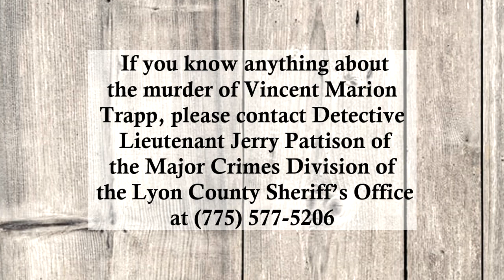Genetic Geneology--Four Cases recently solved by DNA.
Older video. Speech is fast. View newer videos for better quality. Four Solved Cases.

*Click CC for Subtitles written by me (not auto gen)*
Four cases recently solved Via DNA technology.

Background Music: Dreamer by Hazy for videos related to Missing Persons, John and Jane Does, Unsolved, Solved, Serial Killers, Unidentified people, Identified people, Murder for Hire, Disappeared, Cold Cases, and True Crime.